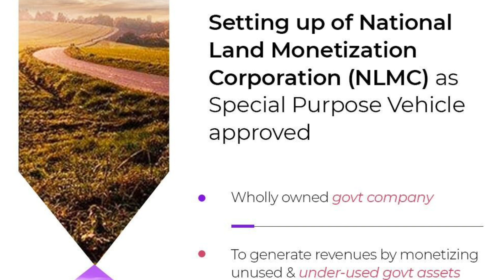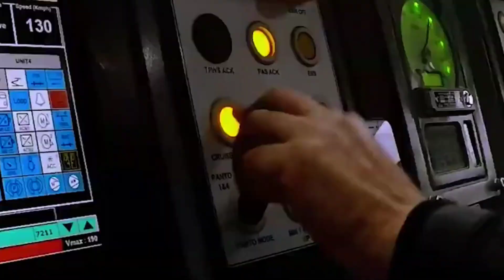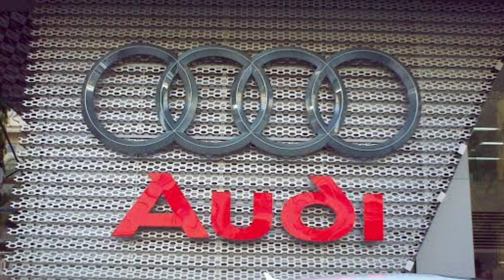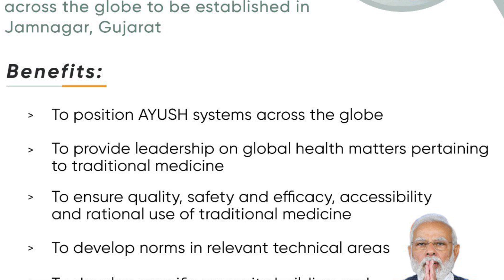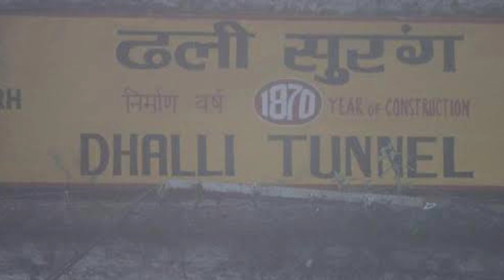Infratalks #420 - WHO One & Only Center to be in INDIA, 58 More Vande Bharat, New Tunnel for Shimla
Timestamps
00:00 - Introduction
00:05 - Railway Mega Tender
01:03 - New Govt Agency
01:57 - 58 More Vande Bharat
03:01 - Audi New Showroom
03:45 - WHO in India
04:37 - 19 NH Projects
05:42 - New Tunnel Shimla
06:47 - 100 More CNG Buses
07:43 - Tapi Riverfront